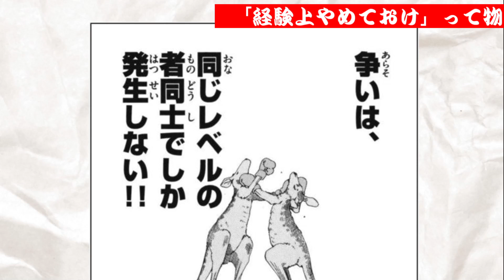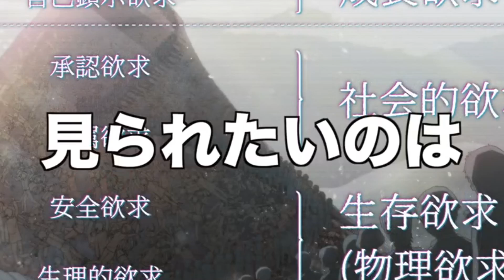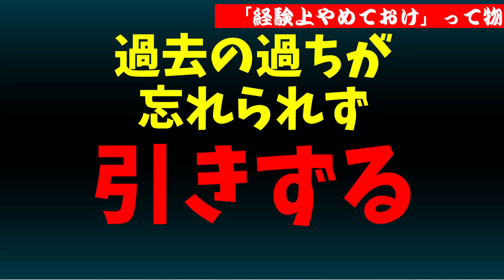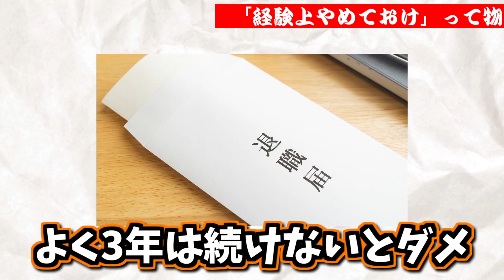経験上「やめておけ」って事ランキング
↓この動画の撮影裏側はこちら🈲